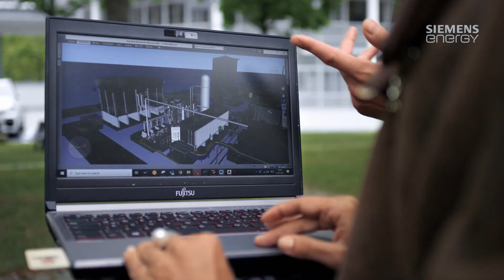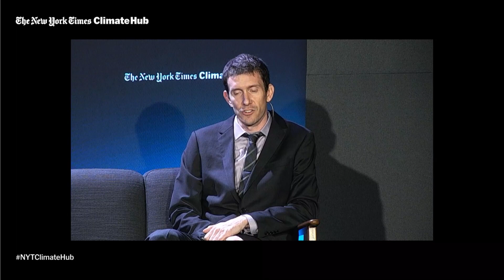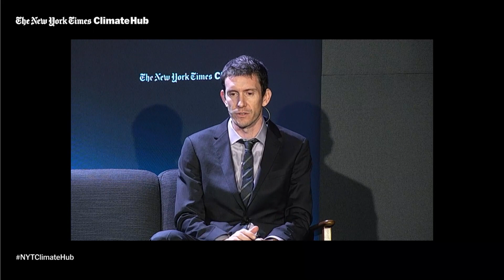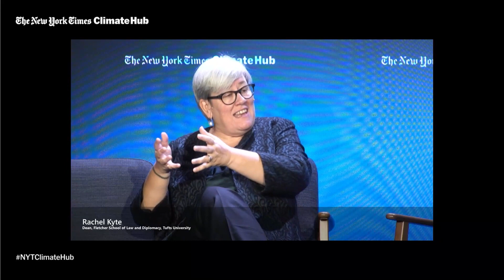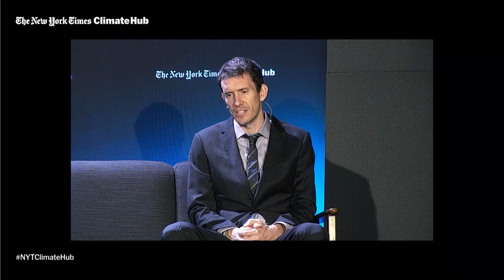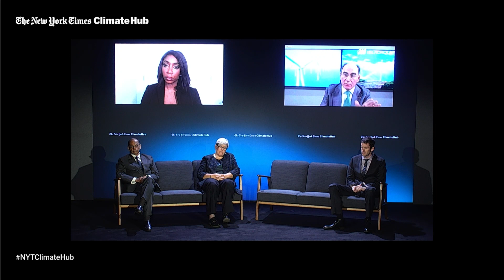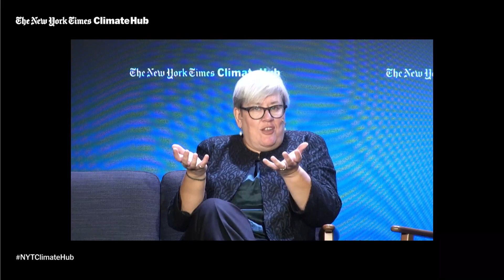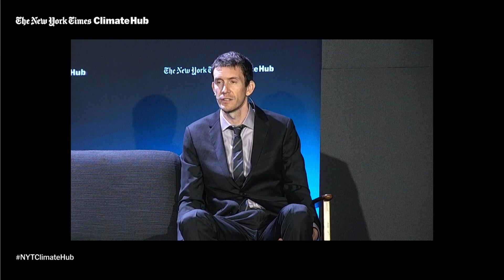How Industry Challenges and Emerging Solutions Influence the Green Transition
Independence from fossil fuels is only as strong as the alternative scenarios we can provide. But transforming an entire landscape of industries, all of which are currently bound up in fossil fuels, will require many levers — from technology to finance, policy and subsidies — and systemwide collaboration. What would those levers be, specifically? Which ones are already working, and what is needed to develop them, and others, at the global scale? This session will provide a bird’s-eye view of industry challenges and emerging solutions.

Speakers:
Rachel Kyte - Dean, Fletcher School of Law and Diplomacy, Tufts University